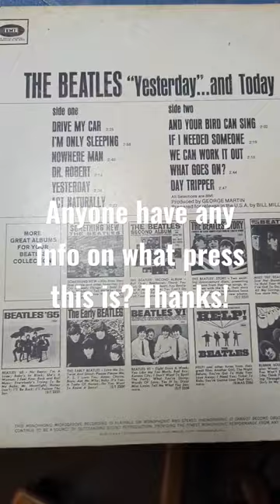Weird copy of the Beatles Yesterday and Today